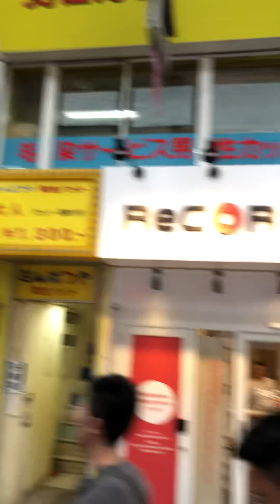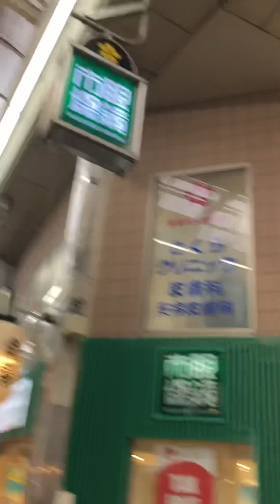2024.07.24 大阪天神祭宵宮 天神橋筋商店街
⛩大阪の夏の風物詩、天神祭🇯🇵
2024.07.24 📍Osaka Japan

祭りだー祭りだーーー！

大阪天神祭 是日本三大祭典之一，每年7月24日、25日舉行，是大阪最盛大的傳統祭典。這個祭典結合了陸地與水上遊行，以及壯觀的煙火秀，吸引了無數國內外遊客。

わっしょい！わっしょい！わっしょい！

一年中最大盛會-大阪-天神祭
人山人海非常繁盛(•̀ᴗ•́)و ̑̑ ﾖｯｼｬ

天神橋筋商店街から大阪天満宮まで、
神輿わっしょいや獅子舞パレードもあり、
大阪らしい賑やかなお祭り。

The Tenjin Festival in Osaka, Japan, is crowded with people.